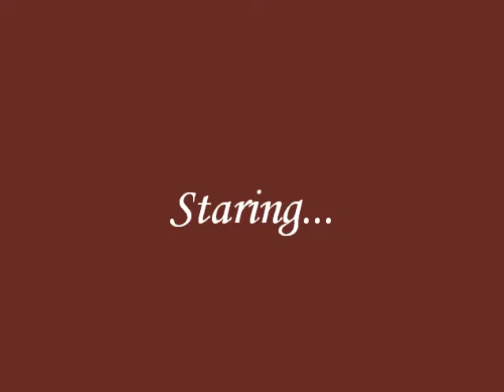The Best Days of Our Lives (A Big Time Rush Story) ep. 2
Hope ya like it!! :D Thanks for all the reviews so far!

~Garnet's POV~
I rushed up the steps of my house. Megan promised she'd be home tonight to help me with the cursed Chemistry homework. I couldn't help it I was failing... I'm just not any good at it.
I dashed up the steps to Megan's bedroom. The lights were on but no sound came out. She better have not fallen asleep. She promised me.
I opened the door quietly. "Megan?" I whispered. "You in here?"
No answer.
I opened the door the whole way and stepped inside. She wasn't on her bed or in the bathroom... then I saw it.
The blood all over the floor, on the furniture.
"OHMIGOSH!" I screamed. I ran over to my sister. She was on the floor, her wrists overflowing with blood. Her eyes were open... but she had no pulse.
I ran into her bathroom and puked. The sight of blood horrified me... but seeing my sister... dead... made it even worse.
I ran back to her room, avoiding looking at the dead body that was once my sister.
"MOM!! DAD!!" I screamed, running back down the stairs to the living room where my parents were sitting.
"Garnet!" My mom looked at me, sternly. "What's this about?"
"M-m-Megan committed s-suicide, I think!" I stuttered.
"What the h*ll?!" My dad boomed. "Are you joking?"
That pushed me over the edge. Why did my parents always never seem to care about Megan? "WHY WOULD I BE LYING? IT'S MY SISTER I'M TALKING ABOUT!"
"Don't use that tone with me!" He warned me.
I pursed my lips, avoiding the urge to scream and flip him off. "Just come up and see! Please!" I begged.
They followed, somewhat reluctantly, but gasped when they saw the mess.
"Call 911!" My mother said, quickly.
I rushed to my room and picked up my phone.
"Hello, 911, how may I help you?" A lady's voice said on the other line.
"My sister is bleeding. I think she committed suicide. We need someone over here, fast!" I was almost to tears.
"What's your address?" The lady asked.
"143 Winter Lane," I said.
"I'll send someone right over." She reassured and then I hung up.
A couple minutes later, the ambulance pulled up and the paramedics rushed inside.
They checked for a pulse and tried to do that electric-pad thingy (I'm sure you know what I'm talking about. The thing where the press them together and then say clear. xD)
"Is she going to be okay?" I asked nervously.
The paramedic looked at me sadly. "I'm sorry, Miss. You're sister cut her main vain, and she's not responding to this. She's been dead for awhile. There's nothing we can do."
I collapsed onto the ground and started crying. Megan was not only a sister to me, but a friend. She game me advice, let me borrow her clothes, let me hang out with her and her friends, and talked about boys with me. Now, nothing would ever happen again. And that hurt.
My mother burst into tiny sobs, but it seemed like she was just trying to put on a show for the paramedics.
My dad had no emotion on his face.
I needed to figure out why Megan did this. I just had too.

So, next episode will be about James!
What do you guys think so far?
Sorry about the shortness for now, it'll get longer over time!